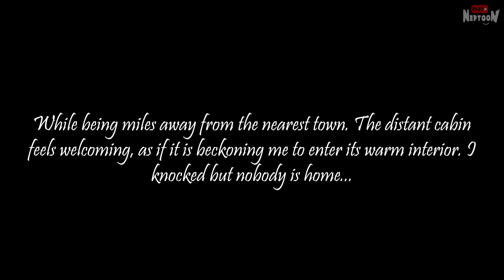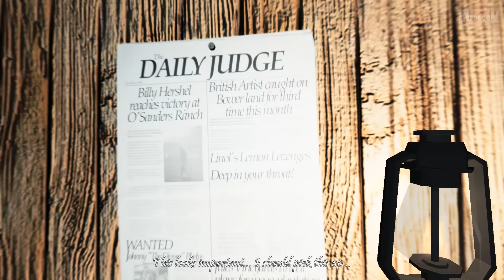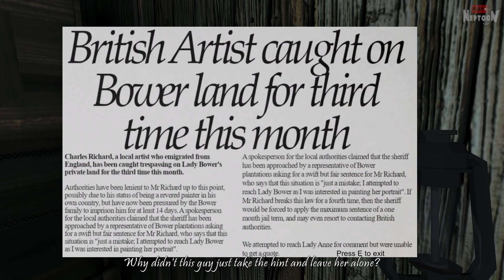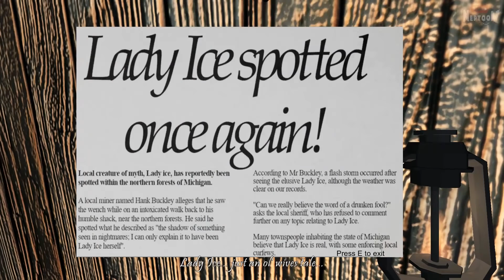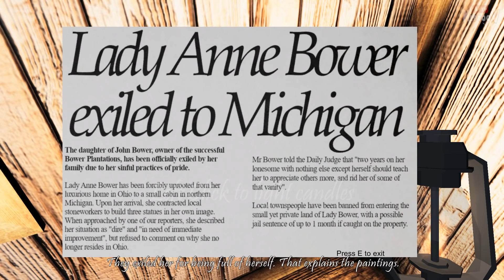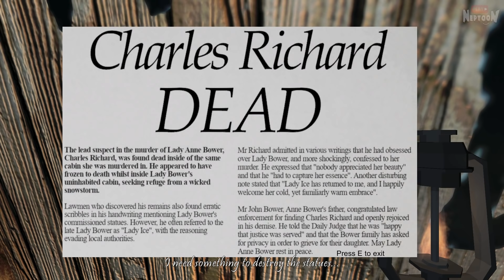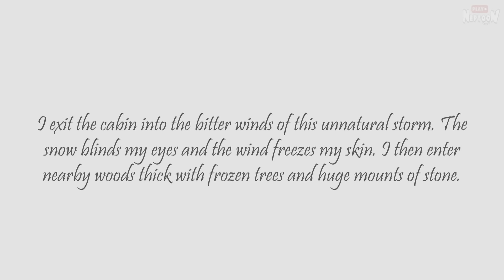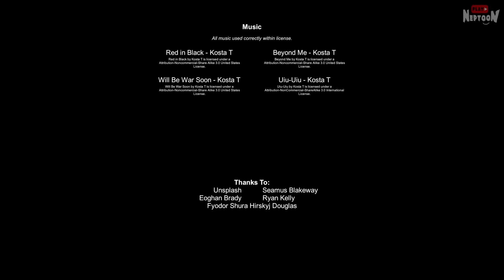СТРАШНАЯ СНЕЖНАЯ БАБА ЖДЁТ СВОИХ ЖЕРТВ ▶️ Lady Ice REDUX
Прохождение инди-хоррор игры Lady Ice REDUX от Нептуна. Наш герой в поисках работы укрывается от урагана в старой хижине. Но он не знает что он там не один...